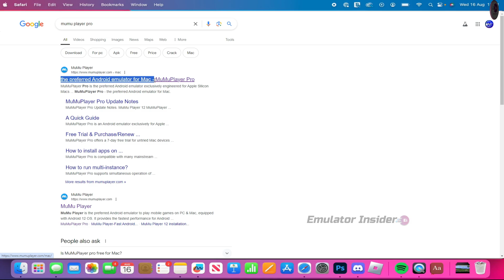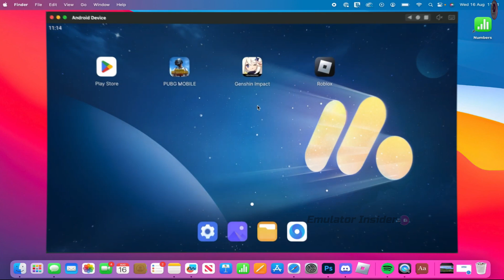The Best & Prefect Android Emulator for Mac - MuMu Player Pro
MuMuPlayer Pro is the preferred Android emulator exclusively engineered for Apple Sllicon Macs ... MuMuPlayer Pro - the preferred Android emulator for Mac

What Android emulator works with Apple Silicon?
How to run Android apps on Mac silicon?
Can a MacBook run an Android emulator?

• ANTI-PIRACY WARNING.